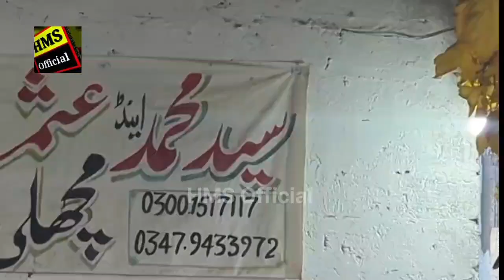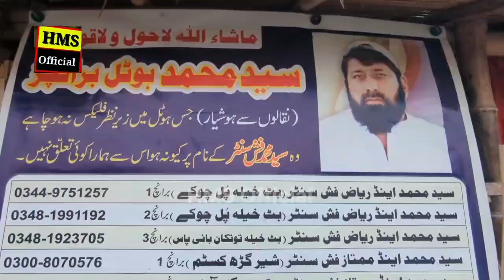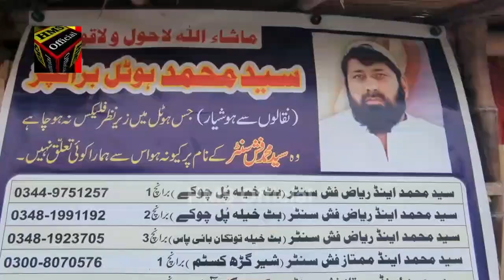24/25 سال بعد ملے ہوئے کلاس فیلوز ،سید محمد مچھلی فروش کا عملہ اور مزید کسٹمر سے دلچسپ گفتگویاد آئگا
24/25 سال بعد ملے ہوئے کلاس فیلوز ،سید محمد مچھلی فروش کا عملہ اور مزید کسٹمر سے دلچسپ گفتگو!!!
دلچسپ ویڈیو دیکھیں آپ کو بھی کچھ یاد آجائے گا!!!
پھر نہ کہنا کہ میں نے کچھ دیکھا ہی نہیں!!!
تفصیل دیکھیں اس ویڈیو رپورٹ میں!!!